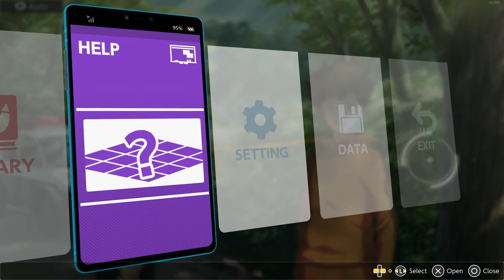Digimon Survive Review (PC)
Finished Digimon Survive (PC) last night and today sharing my personal review on it. This will be mostly spoiler-free review, some brief details may be mentioned (So you have been warned). If it wasn't clear enough the review is based on the PC version played on a PS4 controller mostly, I've seen footage of the Switch version instead that seemed to have very low FPS on battles, so I wouldn't go recommending those versions (Not sure what is it looking like on PS4 however)

Synopsis of gameplay
Player choices influence the story's direction, including Digimon's digivolution process. Multiple playthroughs can result in different paths and different digivolutions. The game features multiple endings and should wrong choices be made, characters will be killed. The game is split into multiple types of gameplay, such as "Drama Parts", "Search Action", "Free Action", and "Free Battle". During "Drama Parts" the game proceeds as a text adventure to tell the story. In "Search Actions", the player searches for a way to survive. In "Free Action", the player chooses where to go and whom to talk to during a limited window of time. During "Free Battle", the player can enter certain areas to train their Digimon and collect items

Takuma Momozuka, Minoru Hinata, Aoi Shibuya, Saki Kimishima, Ryo Tominaga, Shuuji Kayama, Kaito Shinonome, Miu Shinonome, and others are on a historical studies extracurricular activities camp during spring break. On the second day Takuma, Minoru, and Aoi visit a famous local temple to investigate the legend of the "Beast Gods" (Kemonogami) where a festival to celebrate them will take place. As they explore, they come across Koromon, then hear screaming. Koromon and the group run to the source and find their classmates being attacked by other Digimon. Koromon digivolves to Agumon and scares the Digimon away. It is at this point, that Takuma and the others discover they are in another world.